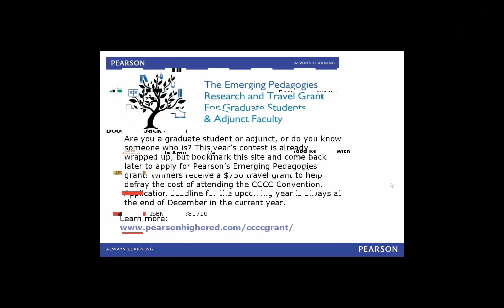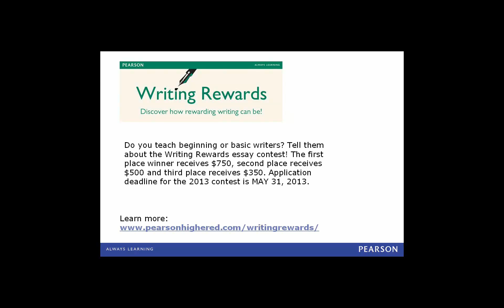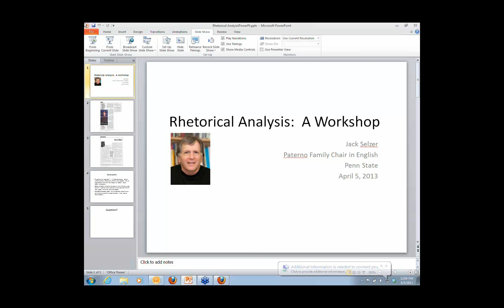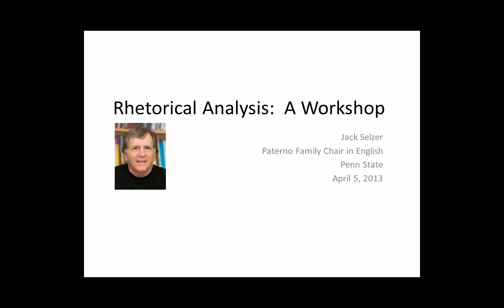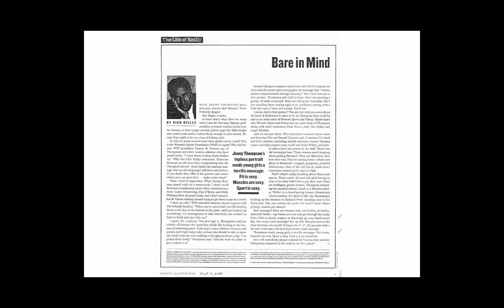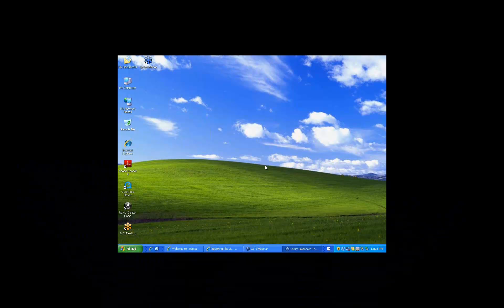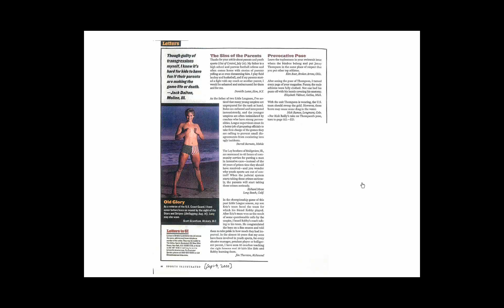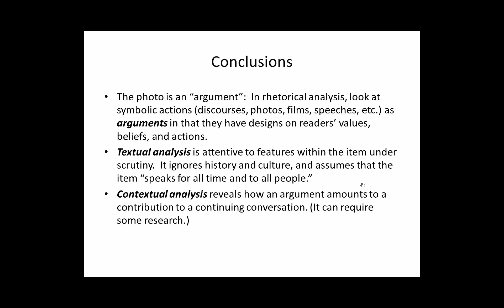"Analyzing Visual Rhetoric:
An Interactive Workshop."
Presented by Jack Selzer at Speaking About English Online Professional Development Conference. April 5, 2013.

Jack has taught a variety of composition and technical communication courses at Penn State where he has worked since 1978. He has collaborated with colleagues there and elsewhere in all kinds of way. With Lester Faigley, he has written Good Reasons and Good Reasons with Contemporary Arguments, now in their fifth editions, and he also has edited a number of versions of Conversations: Readings for Writing (now edited by Dominic Delli Carpini). This workshop intends to suggest some ways in which can help our students to better understand the visual arguments that surround us all every day, and facilitate an awareness in them that will make them more critical consumers of  the photographs, web sites, posters, advertisements, and other visual arguments that are so prevalent in our society.